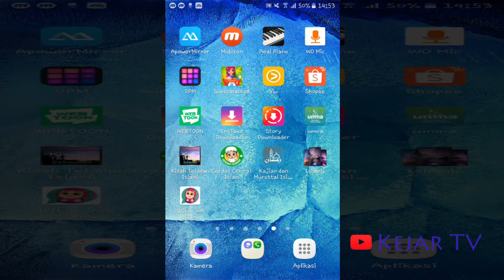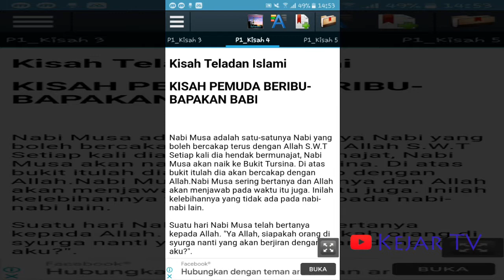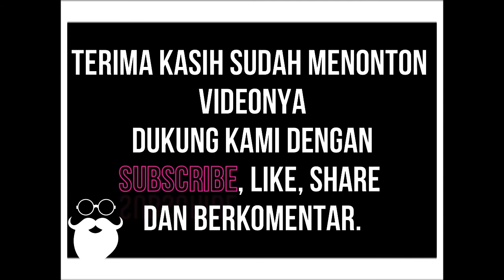Kisah Teladan Islami